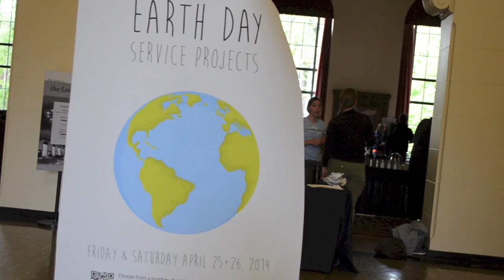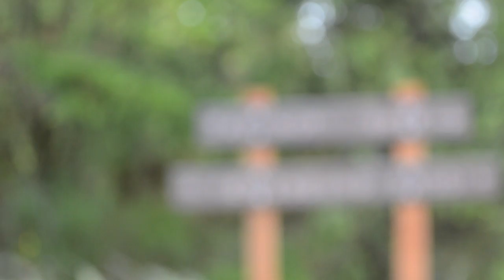Earth Day of Service 2014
On April 25th and April 26th students celebrated Earth Day by participating in environmentally themed service projects! On Friday afternoon a group worked with the Green Belt Land Trust. On Saturday students worked with Produce for the People, Corvallis Parks Recreation, Albany Parks & Recreation, OSU College Forests, and The Wetlands Conservancy in Waldport, OR. Thanks to all who joined us in aiming to become rooted in our community and better the environment we live in!